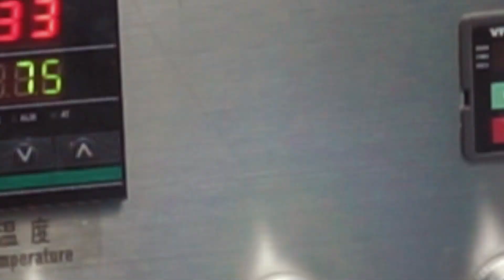Mau bisnis anti gagal..?? Yuk, simak cara ini.!!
Coba komen, siapa aja yang pengen punya bisnis sendiri.. ??